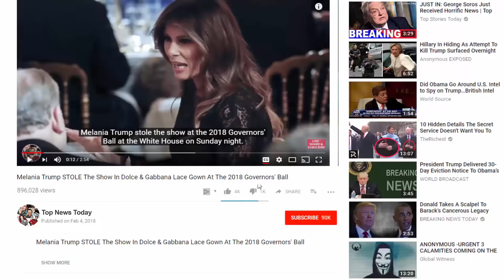Kate Middleton Beautiful in a Alexander McQueen coat as she attended Meghan Markle's wedding